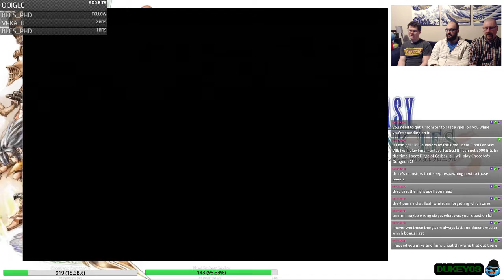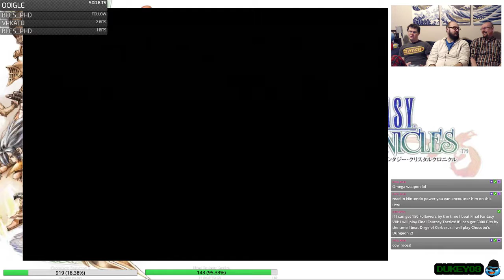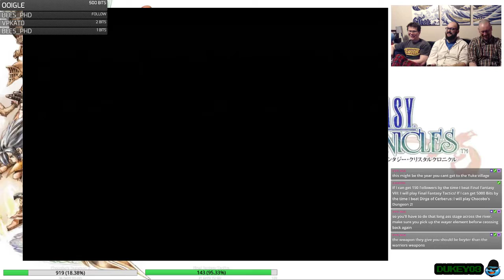FUN WITH FRANDZ: FF Crystal Chronicles (Part 4 - Deep Into Year 4)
In part four of Mike, Finny, and I's Crystal Chronicles run we accomplished quite a bit of stuff in Year 4 which sets things up nicely for the next stream!  Also, we did the cow races, hahahaha!

If you enjoy these videos, why not join us LIVE on Twitch @